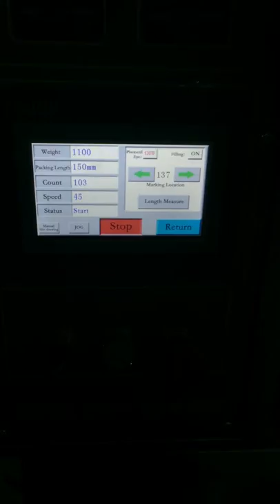Powder Packing Machine HTL 400F(to Brazil)